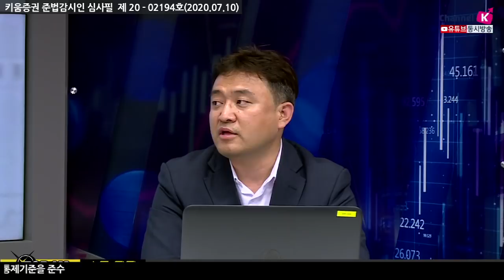미국 실적시즌 시작! 변동성 확대 요인은? (내일장전략.주식투자/20.07.10)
「구독」과 「좋아요」 눌러주세요~